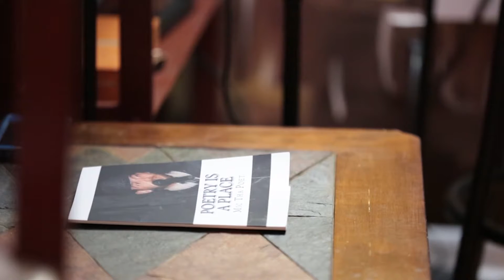The Poet and the Steeplejack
Michael Guat grew up wanting to be like his father, the steeplejack. But father and son differed. While Michael was afraid of heights, he loved words. He wrote his first poem when he was seven-years-old, a gift to his little sister who was turning five.